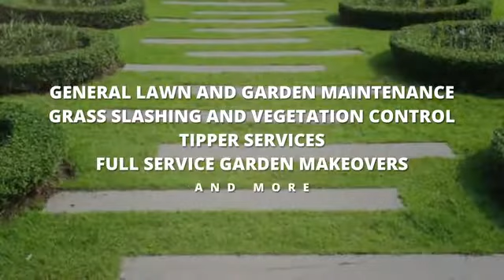JDR Property Services Redhead NSW 2290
For premier grounds maintenance in Newcastle and the Hunter Valley, trust the pros at JDR Property Services! With over 14 years of groundskeeping and gardening experience, we have the knowledge and skills to complete any Commercial, Industrial and Residential project including general lawn and garden maintenance, grass slashing and vegetation control, tipper services, full service garden makeovers, and more. We also specialise in maintaining large gardens and green spaces for schools, aged care facilities, and Strata complexes. Let the pros at JDR property Services keep your gardens and grounds looking their best year round!